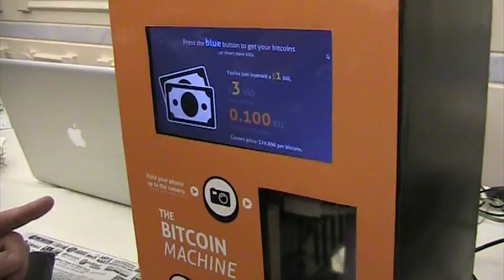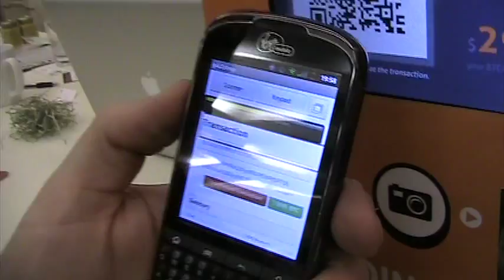The Bitcoin Vending Machine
The Bitcoin Vending Machine at Liberty Forum